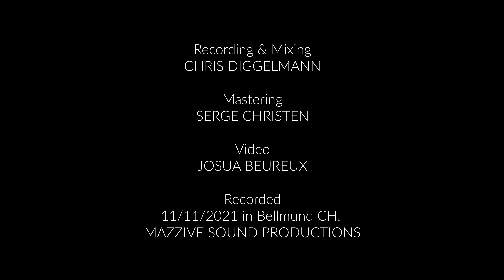Obscura | FELIX TRIPPEL SOLOPIANO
Bild: Josua Bereux

Ton: Mazzive Sound Productions: Chris Diggelmann / Serge Christen